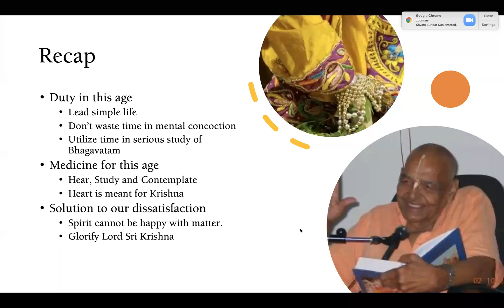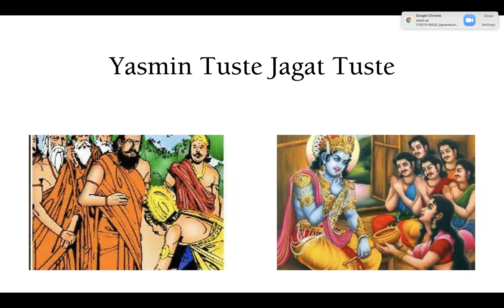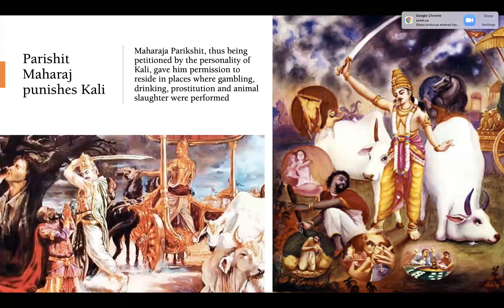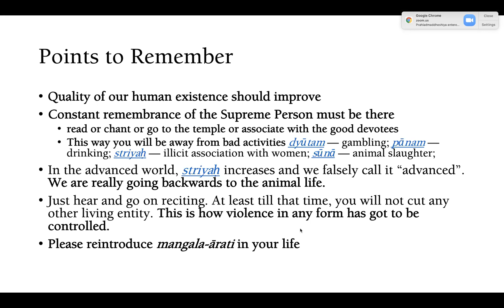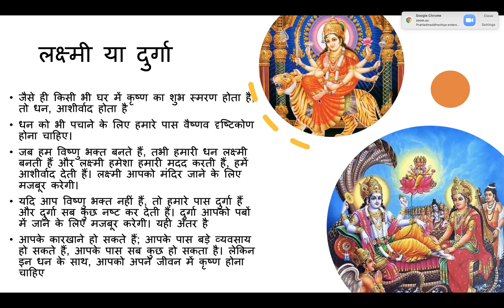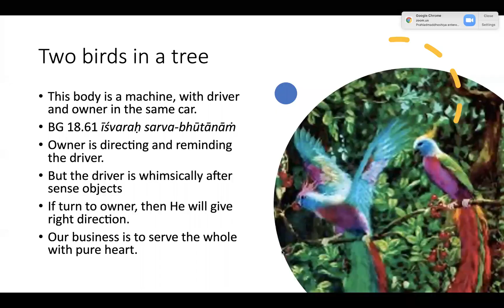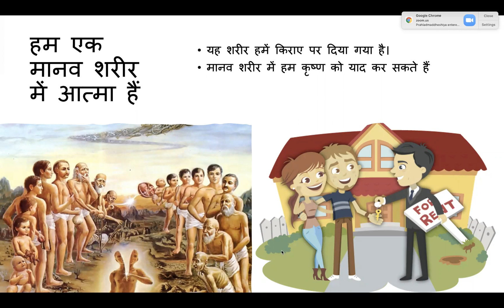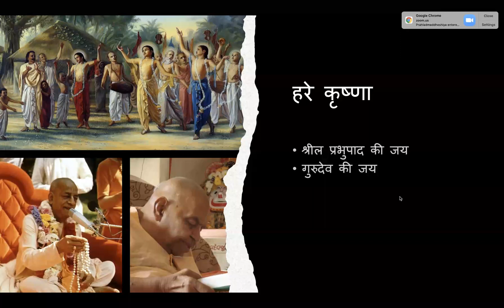What is real wealth? वास्तविक धन क्या है?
Speaker: HG Manohar Krsna Das
वक्ता: श्रीमान मनोहर कृष्ण  दास

Date: 10th February , 2021
Day: Wednesday  बुधवार